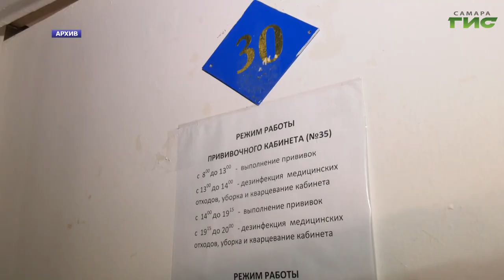В регионе продолжается прививочная кампания от коронавируса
Самарская область заняла восьмое место в рейтинге российских регионов по организации работы системы вакцинации. За основу брали такие показатели, как темп вакцинации, количество привитого населения от запланированного, показатель по привитым 60 плюс. Где можно получить прививку и почему стоит вакцинироваться расскажет Ольга Хамракулова.